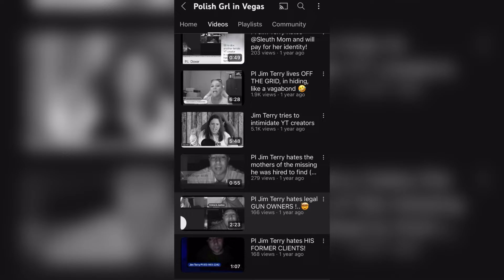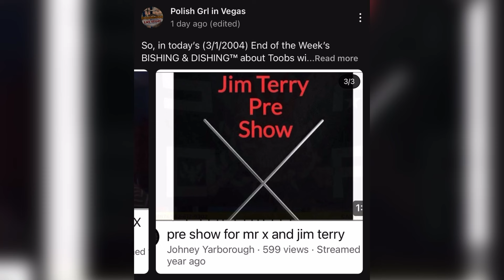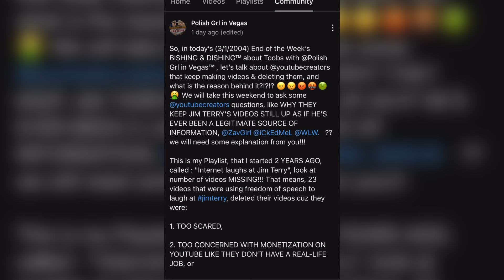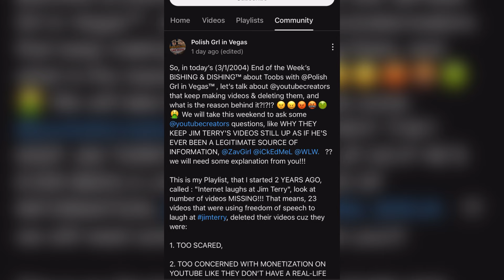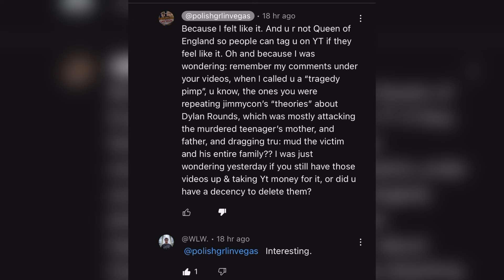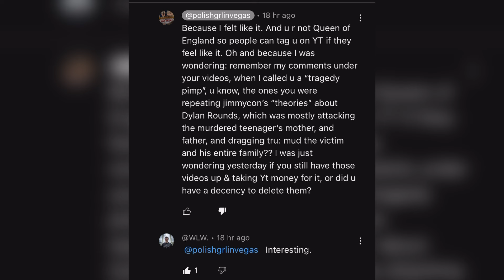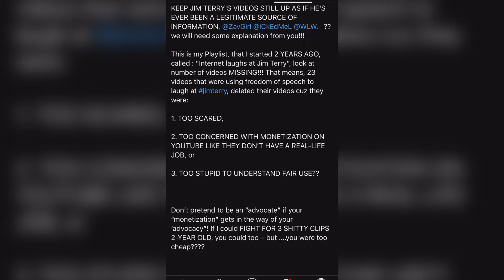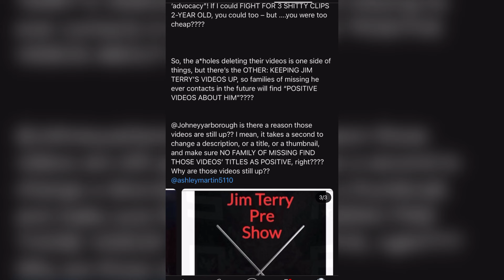The Hypocrisy Of Polish Girl In Vegas - False Claims Made about WarLike Wrath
Polish Girl In Vegas Calls Out WarLike For "Supporting" Jim Terry. She appears to want archived footage in the case to be covered up. What a prat.

@BelleVee  @CutnShoot  @58Iceburg  @americanhoney4974  @Badgerlife  @Maria M.  @ravengypsy3972  @DaniElleLuminati  @BetteHayward1001  @MattLingo  @Sillykitty123-k3k  @kingsamoanOG  @nata.713  @cluckers3605  @Girlryaan  @Guidance4voiceless  @Tasha-T @Vegasgirlbitch77 @WatcherOfCrazy  @TrueCrimeDeepDive  @ashleymartin5110 @polishgrlinvegas